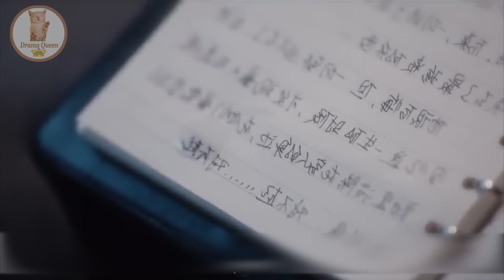Part-39 || Everyone Loves me (2024) - Famous Boy ❤ Cute Girl online Flirt || drama explain In Hindi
In this video, I will give an Hindi explanation of "Everyone Loves Me (2024)" (Episode 39) which is a Chinese Adventure, Romance, Drama, Fantasy,Comedy, Romance, Youth

Lin Yi / Gu Xun                Zhou Ye / Yue Qian Ling              Melody Tang / Chen Xin Yi               Jiang Yi Ming / Jiang Jun Nan              Zhan Yu / Su Zheng               Yu Xin Yi / Stella                 Miao Wei Lun / Xiao Mai